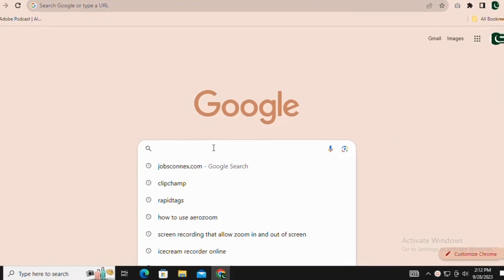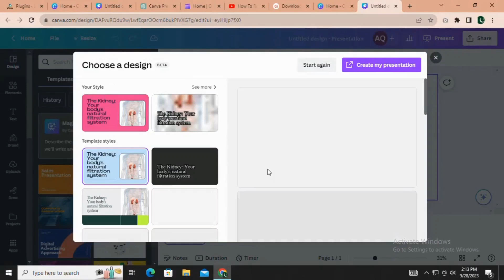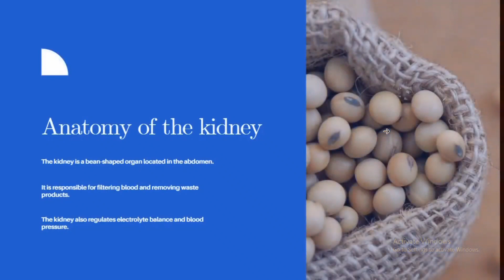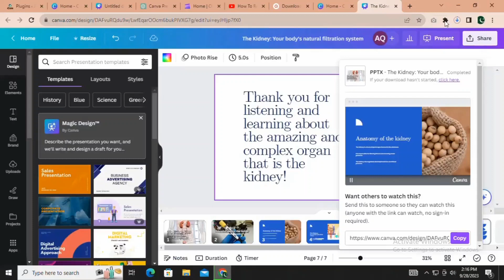How to make a presentation in Canva | Canva Magic Design | 2023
Welcome to our comprehensive Canva tutorial, where we'll guide you through harnessing the remarkable capabilities of Canva's Magic Design feature to craft impeccable presentations swiftly. Canva's Magic Design seamlessly generates captivating layouts, fonts, color schemes, and animations, all tailored to your content. Your presentation will become a canvas of limitless possibilities as you customize it with a wide array of themes, templates, and effects. Whether your goal is to leave a lasting impression on your audience, pitch a compelling idea, or share your expertise, Canva's Magic Design is your key to creating standout presentations. Join us in this video to explore the world of creative possibilities.

In this tutorial, you will learn:

🎨 How to access Canva’s Magic Design feature on your device.
🌟 How to meticulously select a theme and template to elevate your presentation.
📝 How to effortlessly integrate text, images, videos, and other elements to enhance your slides.
🖌️ How to refine and format your slides with Canva’s Magic Design.
👀 How to preview and expertly export your presentation as a polished PDF or video file.

Additionally, you'll be inspired by remarkable examples of presentations crafted with Canva’s Magic Design, spanning various industries and topics. Prepare to be astounded by how effortlessly you can create a masterpiece using Canva's Magic Design.

By sharing this video with your peers and colleagues, you're helping them discover the art of crafting impressive presentations with Canva's Magic Design.

Thank you for tuning in. We eagerly await your return for our next video!

Elevate your presentation game with Canva's Magic Design. Join us now and unlock the full potential of your storytelling prowess!